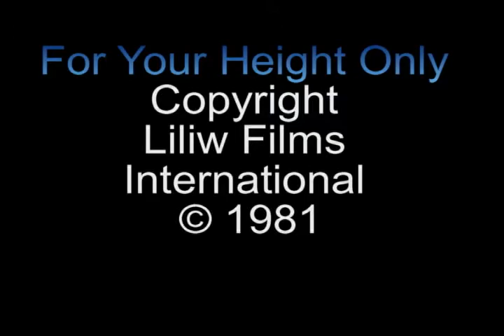"For Y'ur Height Only" Review on The Final Cut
We set our wayback machine to 1981 and look at the James Bond parody staring 2 foot 9 inch tall Weng Weng